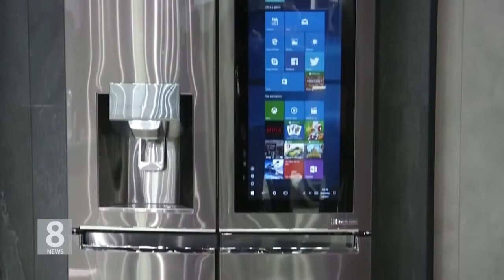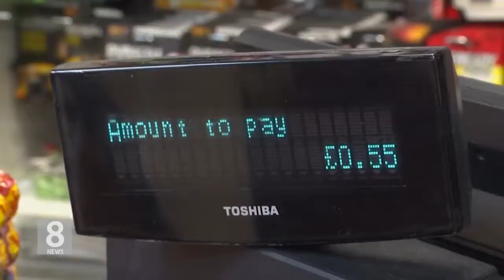12. 20. 17 KBS America News 스마트 라이프 2017을 장식한 톱 트렌드는